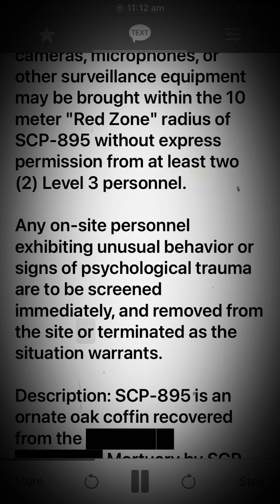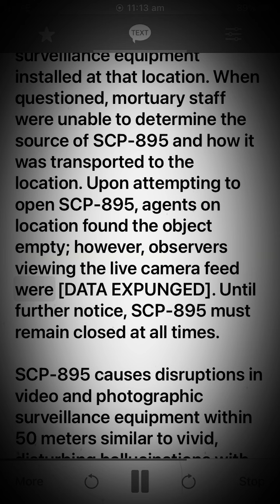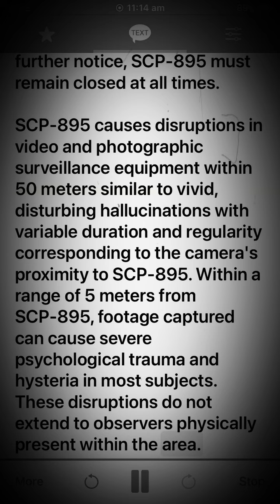Scp 895 Camera Disruption